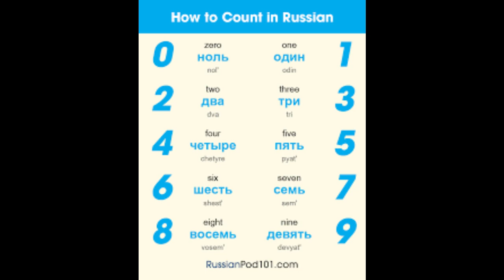New TIPS to open bunker 11 in WARZONE !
These are some additional tips that you can use to complete the bunker 11 easter egg and obtain the Mud Drauber blueprint. You can find lots of videos showing the phone locations so I did not include them here. The tips hopefully will help you find the correct telephone quickly and get the codes to open Bunker 11.